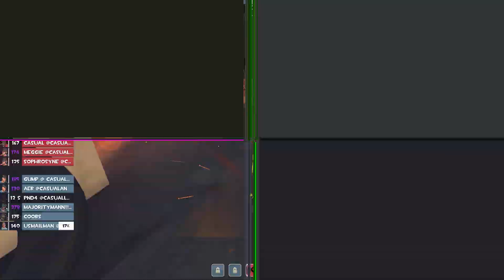@casuallan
99 drowntown motor oil